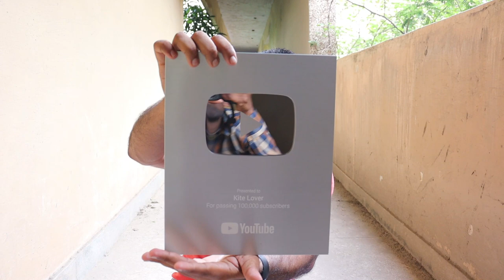How To Make a Youtube Play Button KITE ?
how to make a kite in tamil

how to make a kite that can fly

how to make a kite with newspaper

how to make a kite with plastic bag

 how to make a kite in malayalam

how to make a kite at home in tamil

 how to make a kite fly

how to make a kite at home that can fly

how to make a kite for kids

how to make a kite easy

how to make a kite without sticks

how to make a kite with newspaper that can fly

how to make a kite out of paper

how to make a kite with gift paper

how to make a kite with polythene

how to make a kite with a4 size paper

how to make a kite with plastic

how to make a kite with paper that can fly

how to make a kite with plastic cover

how to make a kite with cover

how to make a kite with a4 sheet

how to make a kite with kite paper

how to make a kite with newspaper in malayaiam

how to make a kite with thread